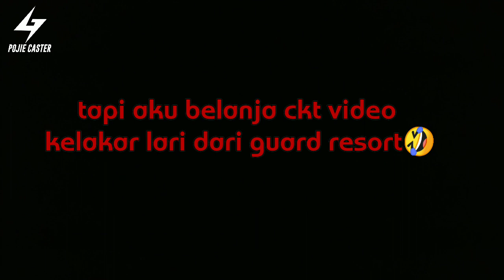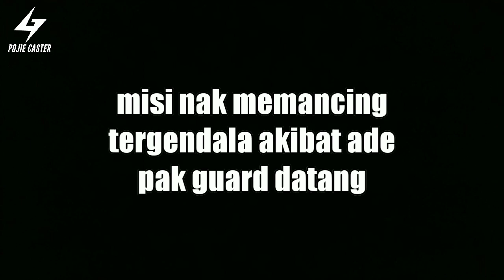DI MANA DIKAU HARUAN MEGA POJIE#78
setup

rod best joy 2/6lb
line 6lb kanicen nix
leader 10lb dupon